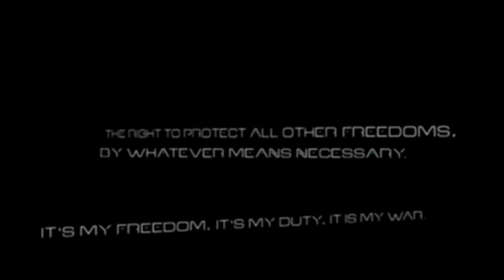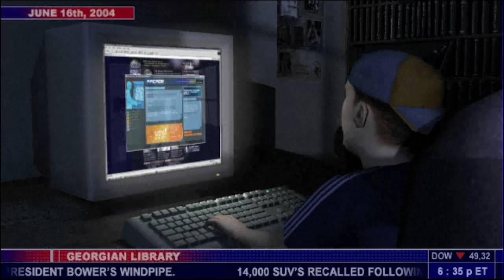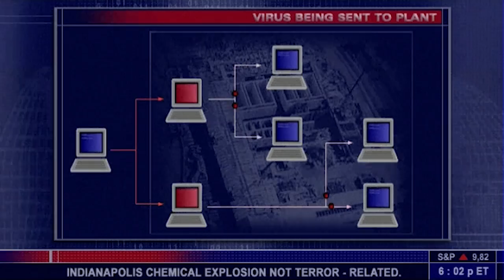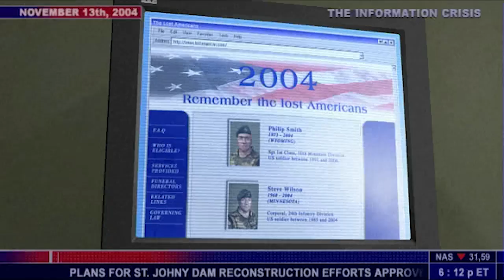[No Commentary] Tom Clancy's Splinter Cell (PC) - No Damage, No Alarms, Hard Mode